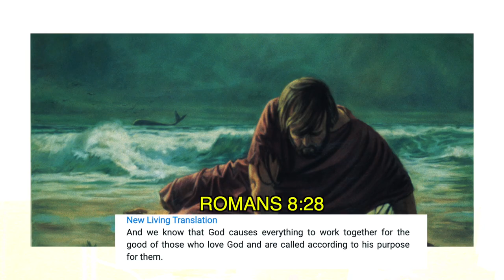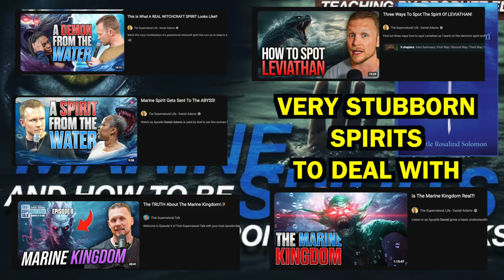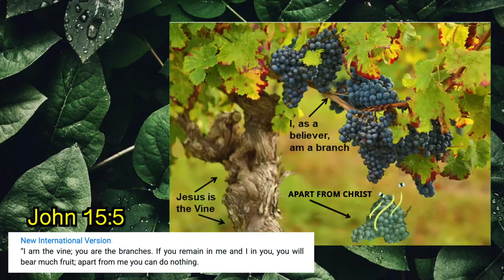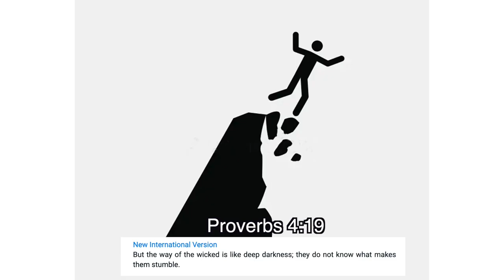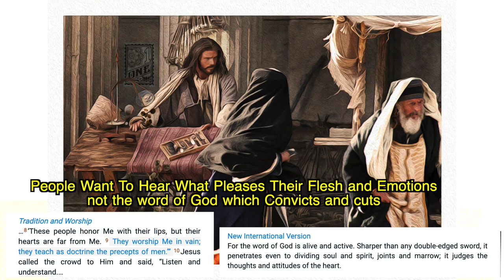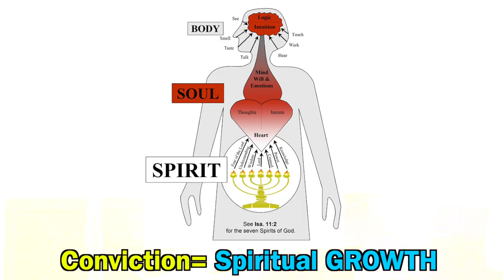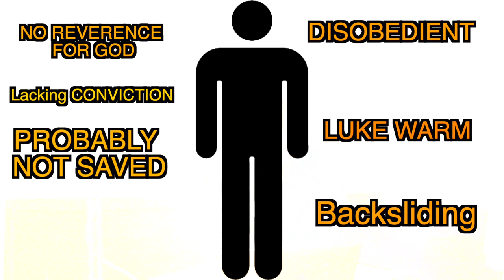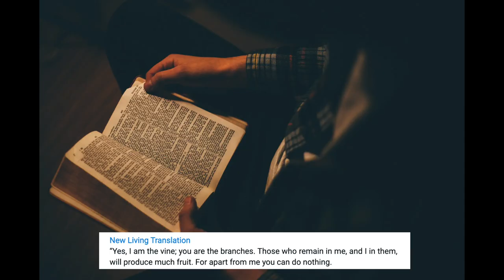The Importance And The Significance Of The SECRET PLACE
Thank you for supporting this channel, as it helps promote our videos and advance the kingdom of God. Additionally, let us remember that Jesus Christ is our king. 👑

► Or You Can Leave a super thanks below

2 Corinthians 9:7
𝙀𝙫𝙚𝙧𝙮𝙤𝙣𝙚 𝙎𝙝𝙤𝙪𝙡𝙙 𝙂𝙞𝙫𝙚 𝙒𝙝𝙖𝙩𝙚𝙫𝙚𝙧 𝙏𝙝𝙚𝙮 𝙃𝙖𝙫𝙚 𝘿𝙚𝙘𝙞𝙙𝙚𝙙 𝙄𝙣 𝙏𝙝𝙚𝙞𝙧 𝙃𝙚𝙖𝙧𝙩.
𝙏𝙝𝙚𝙮 𝙎𝙝𝙤𝙪𝙡𝙙𝙣'𝙩 𝙂𝙞𝙫𝙚 𝙒𝙞𝙩𝙝 𝙃𝙚𝙨𝙞𝙩𝙖𝙩𝙞𝙤𝙣 𝙊𝙧 𝘽𝙚𝙘𝙖𝙪𝙨𝙚 𝙊𝙛 𝙋𝙧𝙚𝙨𝙨𝙪𝙧𝙚.